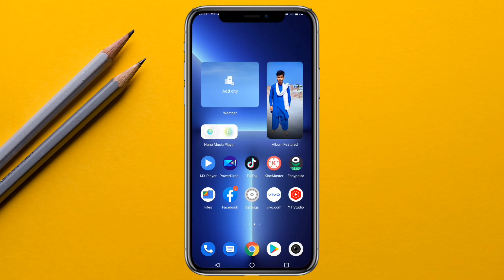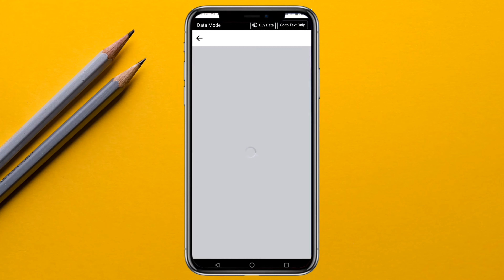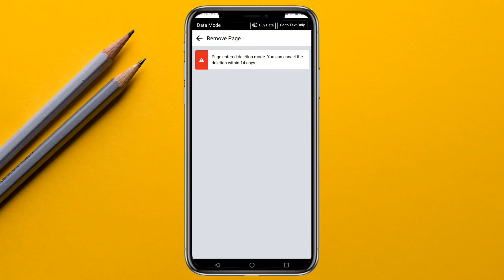How to delete Facebook page permanently 2022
ASSALAMUALAIKUM

How to delete Facebook page permanent 2022

How to Delete Facebook Page Permanently in 2022. Delete Facebook Page Permanently. Sometimes we create lots of Facebook page unnecessarily right? and later we need to delete that types of Facebook page from our Profile. But you don’t know the process for deleting a Facebook page right? So, Don’t Worry in this video I'll show you how to delete Facebook page permanently from your profile. So, if you really wanna learn how to delete Facebook page then watch the video. Thanks.

In this channel, you will learn how to create great videos to grow your YouTube channel in 2022, 2021,. Enjoy!

//Recommended videos:

▶️ Boya by M1 MIC || Real or Fake ||Boya by M1 MIC Unboxing video ||REAL OR FAKE MAIN FARK 1

▶️ The best call app is a very good track | Call from a foreign country number 2021 3

▶️ How to create professional text animations for YouTube videos |makes text animation on YouTube video 7

//About me:
My Name is Muhammad Waqas, Here we create entertaining videos about technology, including tech reviews, computer software, Android apps and other content and helpful articles you need to grow your YouTube channel.